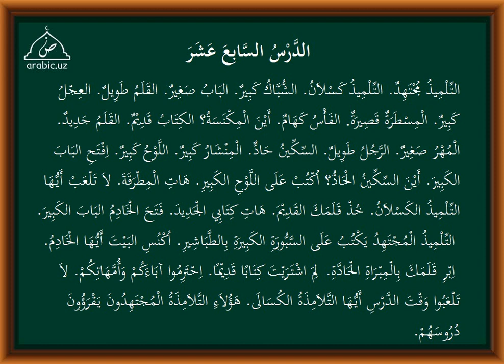17 dars tarkib